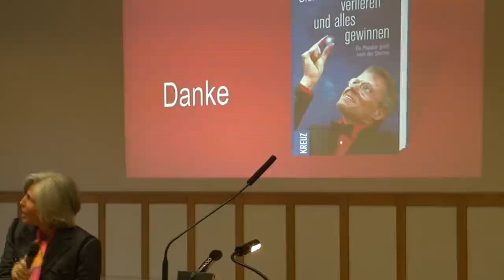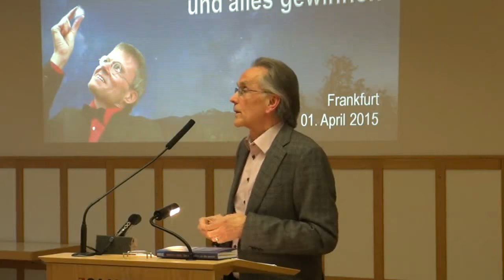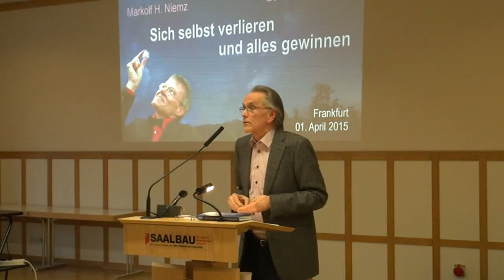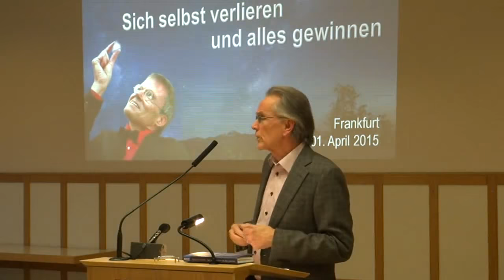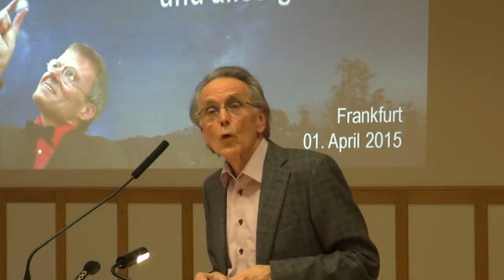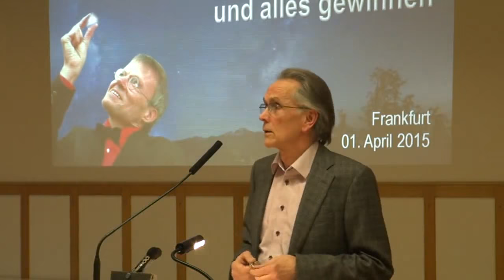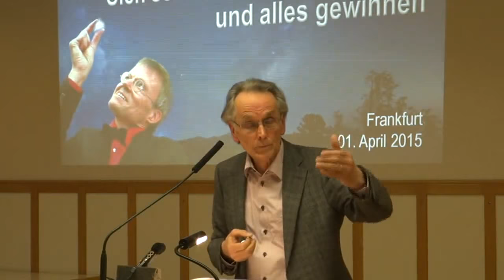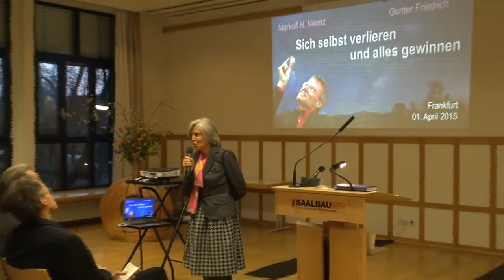Sich selbst verlieren und alles gewinnen, Dr. Gunter Friedrich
Symposium der Stiftung Rosenkreuz, 01. April 2015 in Frankfurt
Teil 2: Vortrag von Dr. Gunter Friedrich
Die stärkste Kraft im Universum ist das Streben nach Liebe und Erkenntnis.
Im Grunde sind Lieben und Erkennen sogar dasselbe. Je vertrauter ich mit etwas werde, umso mehr erkenne ich es.
Und wenn ich etwas gut kenne und verstehe, erwachen Zuwendung und Liebe.

„Je intensiver ich die Natur liebe, desto tiefer weiht sie mich in ihre Geheimnisse ein und umso unwesentlicher werde ich. Der finale Schritt auf dem Weg zur Erleuchtung ist Loslassen.
Indem ich mich komplett zurücknehme, wird der Weg frei für einen Zustand völliger Bewusstheit.
Sich selbst verlieren und alles gewinnen – das ist Erleuchtung.”